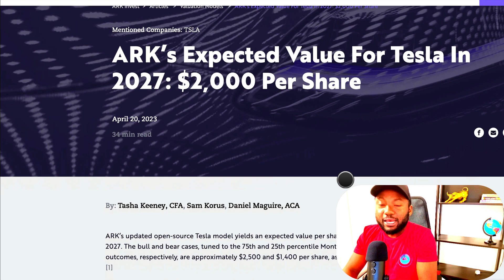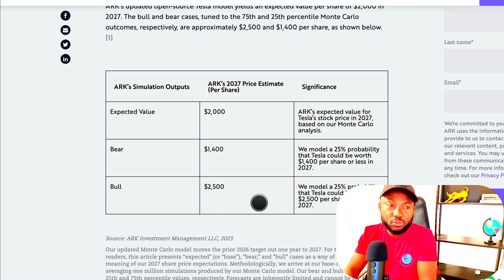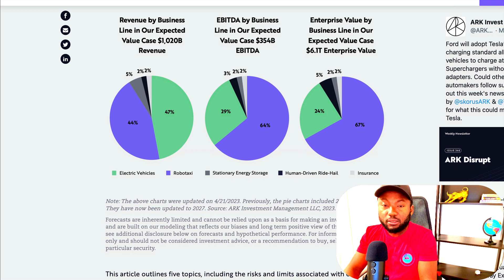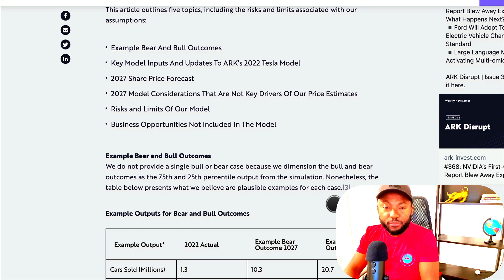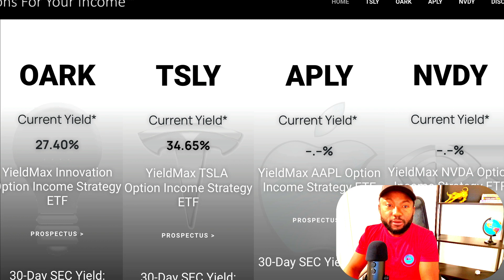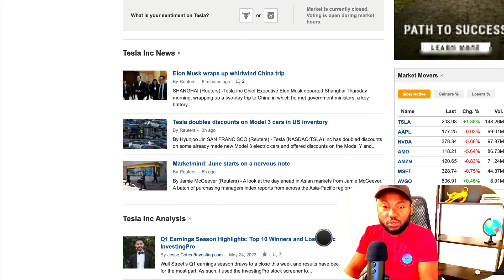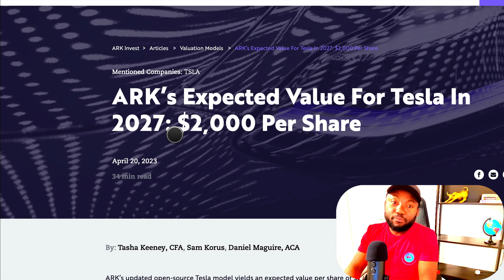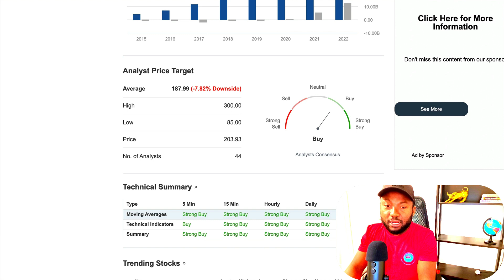Can Tesla Stock Reach 900%? Tesla Stock (TSLA) Price Target Revealed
ARK’s Expected Value For Tesla In 2027: $2,000 Per Share.

Other Tesla Related Video I made